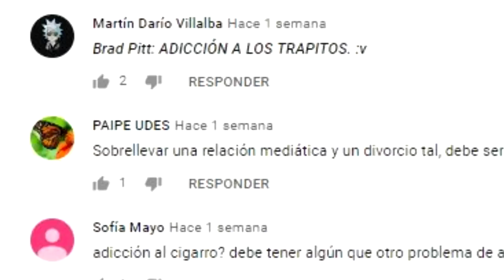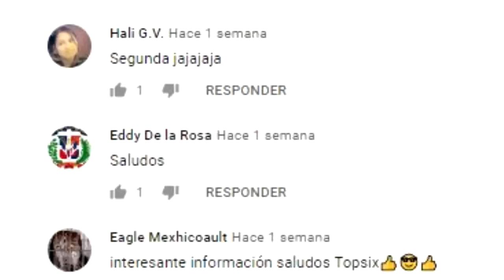BRAD PITT SE RETIRA DE LA ACTUACIÓN, CONOCE PORQUE MOTIVOS…